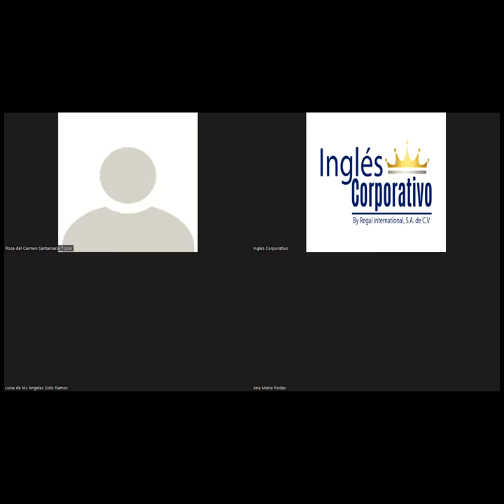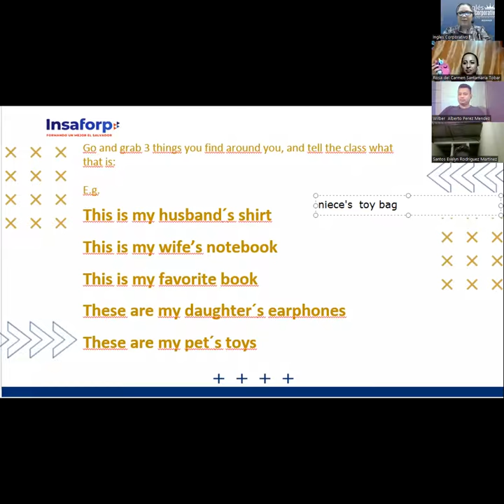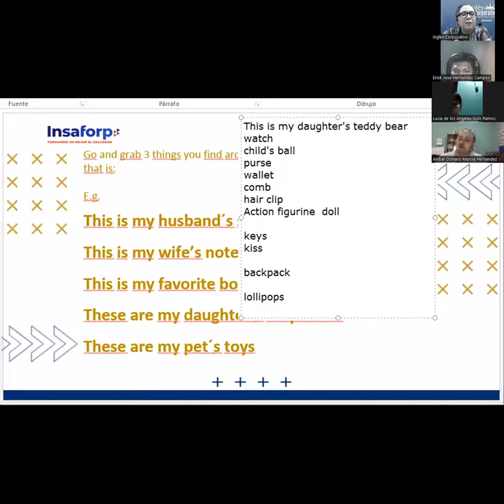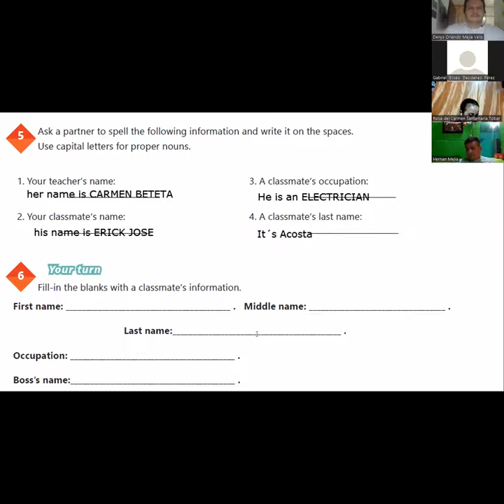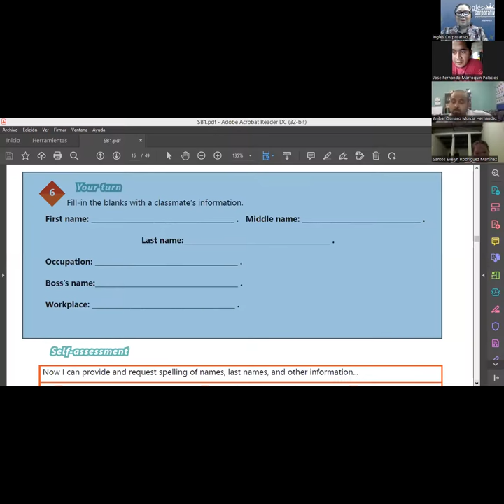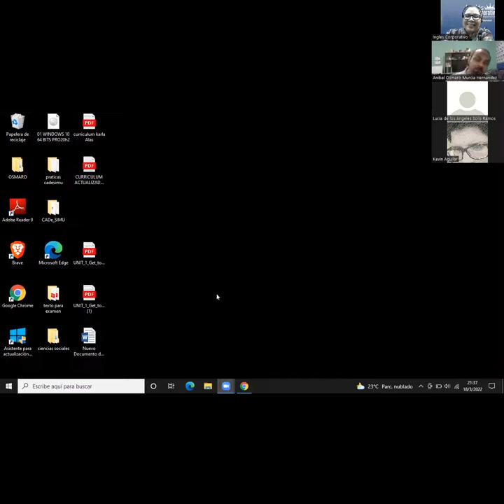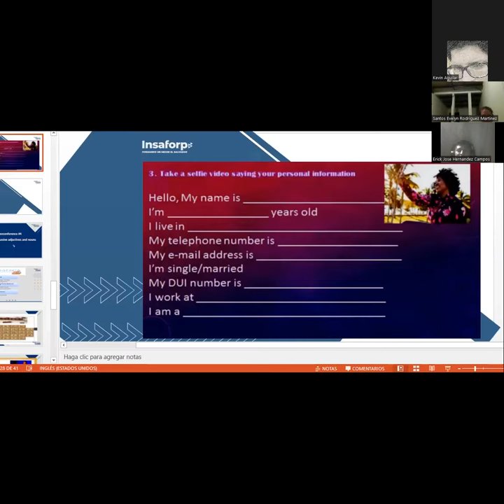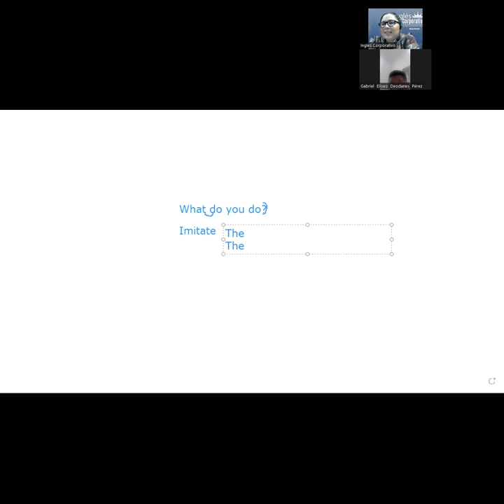Ingles Corporativo-Videoconference #5 Vocabulary practice